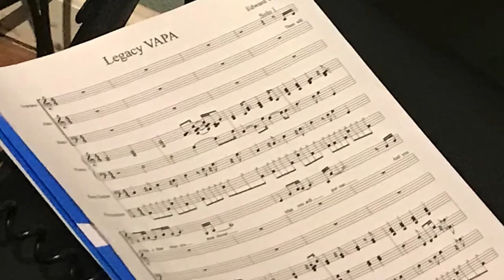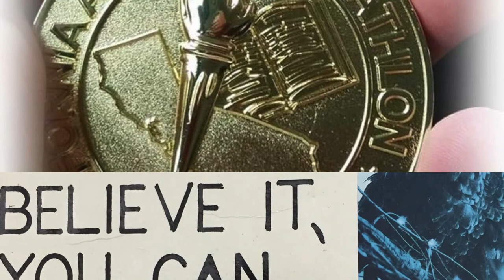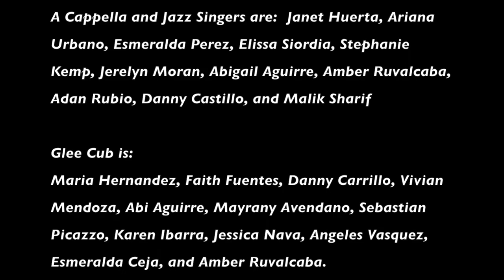Legacy VAPA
This is the Music Video for Legacy Visual & Performing Arts High School song, "Legacy VAPA", with music and lyrics by Ed Trimis (Legacy VAPa Principal), featuring the Legacy VAPA Jazz Choir and Glee Club, 2016-17.